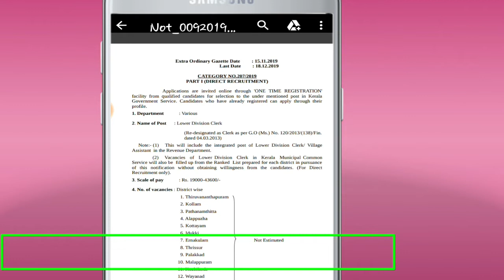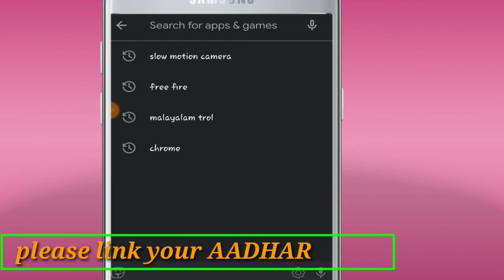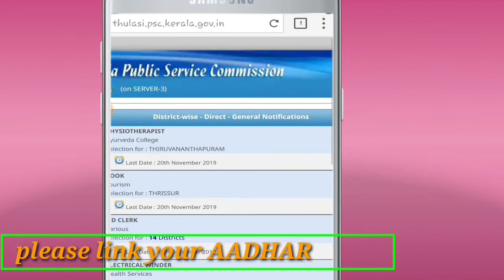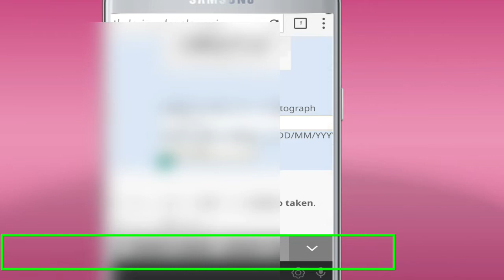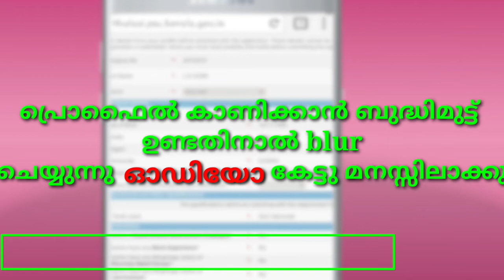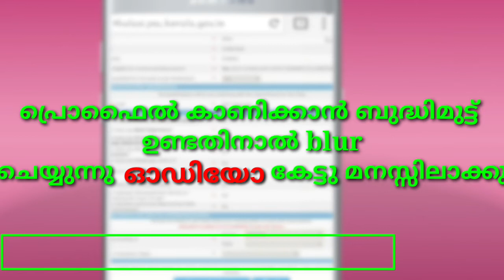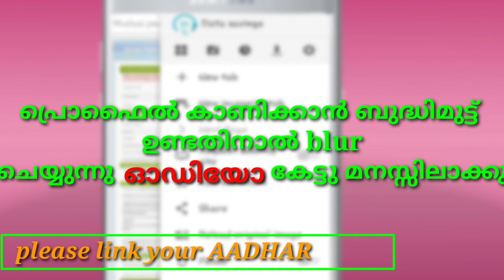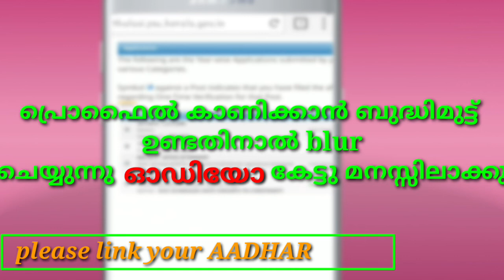Ldc വിജ്ഞാവനം എങ്ങനെ അപ്ലൈ ചെയ്യാം ഫോണിൽ നിന്ന് Ldc exam apply in mobile